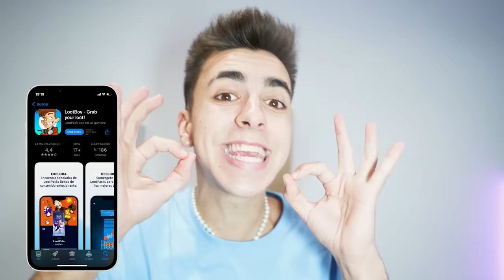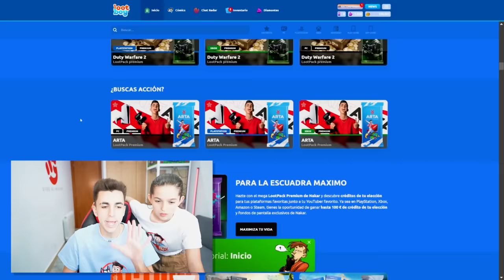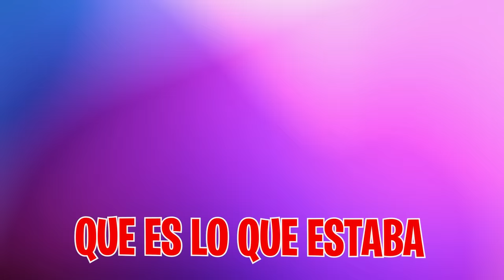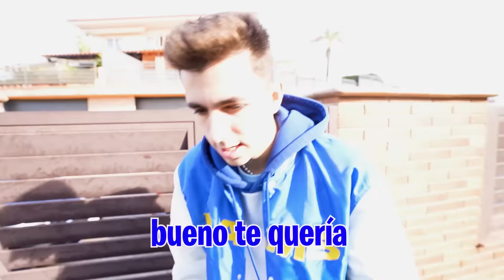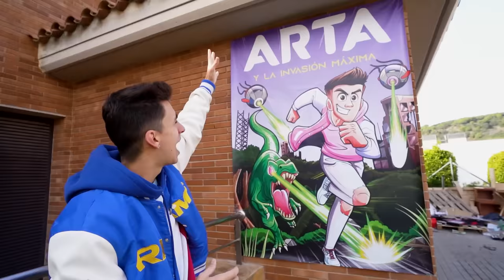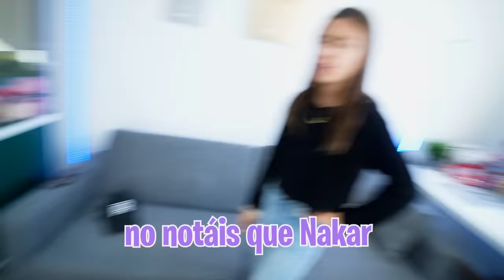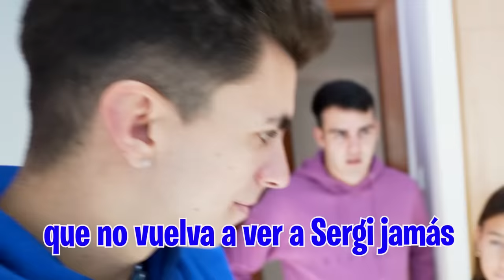PILLO A MI HIJA MAQUILLANDOSE A ESCONDIDAS DE MI...**esto ha pasado**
PILLO A MI HIJA MAQUILLANDOSE A ESCONDIDAS DE MI...!

Mi hija está dispuesta a hacer lo que sea para maquillarse pero mi hermana ha escuchado su plan y me lo ha contado, ¿será mi hija capaz de encontrar el maquillaje y pintarse a escondidas?